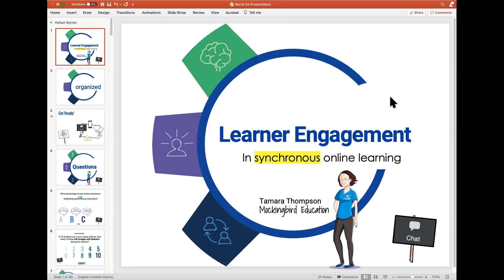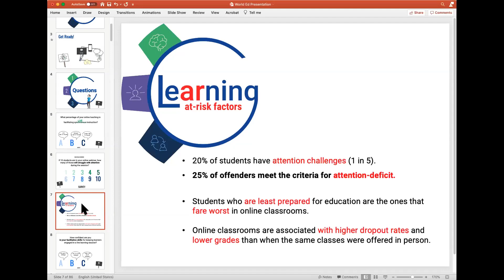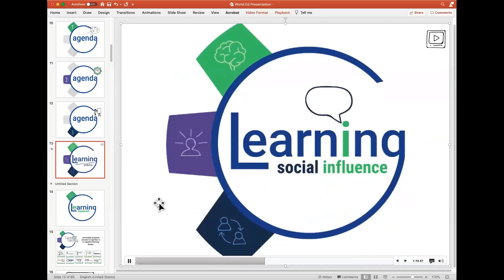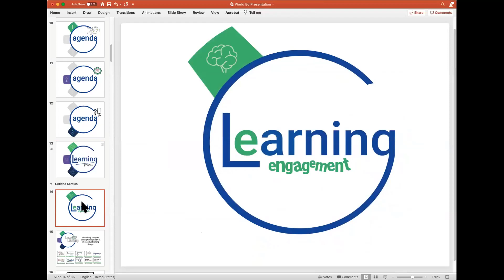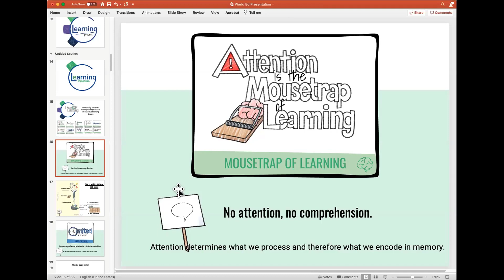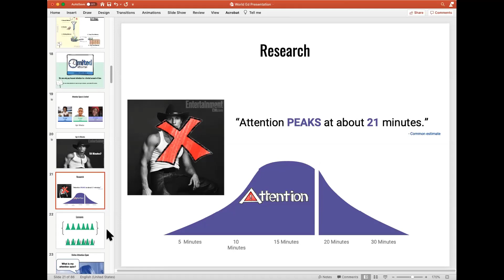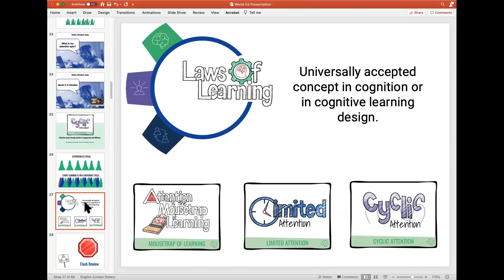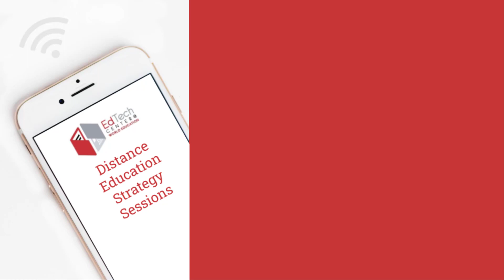Engaging Learners During Remote Synchronous Instruction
In this Distance Education Strategy Session from the EdTech Center @ World Education, Mockingbird Education CEO Tamara Thompson models a range of useful strategies for supporting learner engagement in synchronous online instruction.